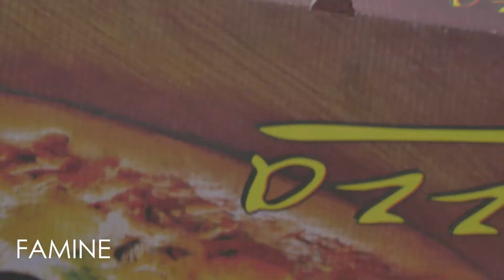Worst Case Scenario (2018) | LUFP Official Trailer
Prepare for the worst. The four horseman of the apocalypse are trying to save the world, this time from an expecting couple in England. If they move to Australia everything goes wrong. Simple? It should be. LUFP's Worst Case Scenario is coming out June 2018. Directed by Bernie Beange, starring Joel Amoah and Flora Barber.